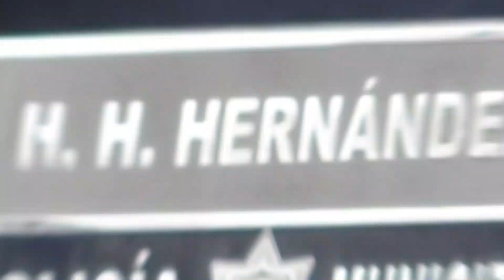Canal13Puebla 👮🏻 El Ayuntamiento de Puebla realiza la Graduación de Cadetes de la Academia.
Noti13DeLaTarde 👮🏻‍♂️ 95 nuevos elementos se suman a la SSC, para reforzar la seguridad de Puebla Capital.

🚔 El alcalde Adán Domínguez Sánchez, encabezó la ceremonia de Graduación de Cadetes de la Academia de Formalización y Profesionalización Policial.

Sarai Mancilla